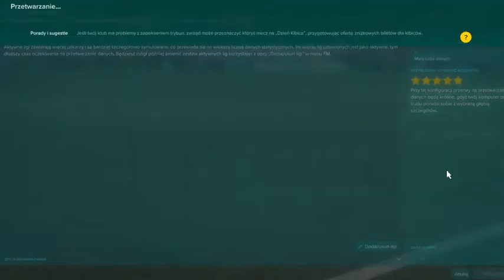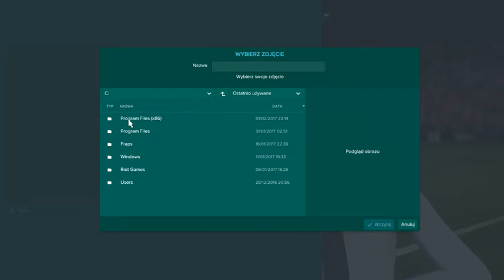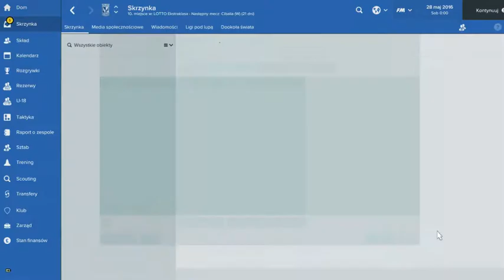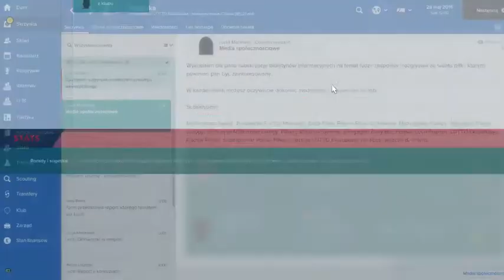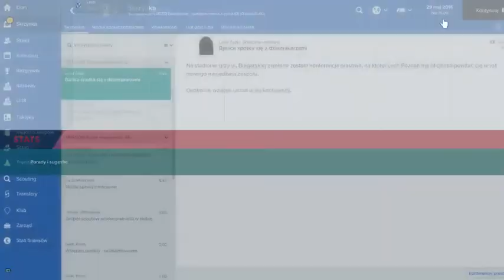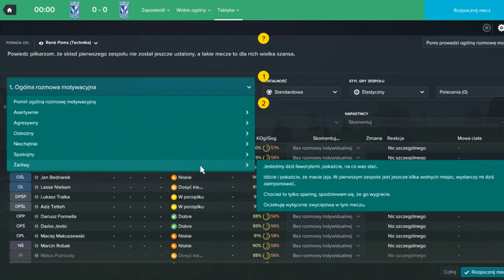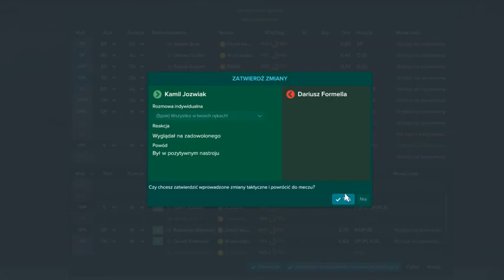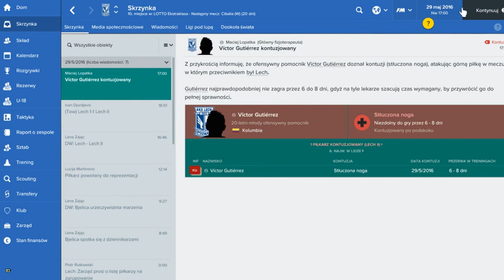FM 2017 | Lech Poznań | #001 - Bjelica przejmuje Lecha !